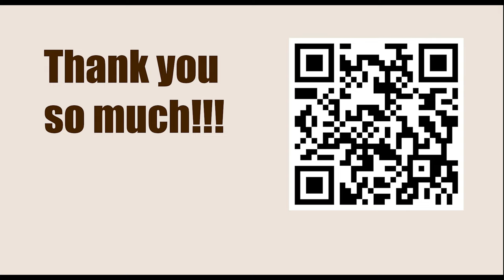Robert James Fischer vs Lhamsuren Myagmarsuren, Interzonal, Sousse 1967